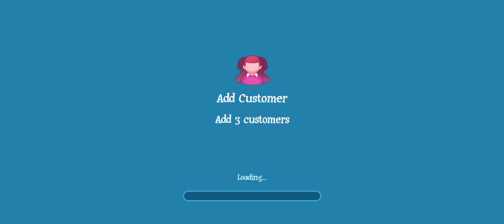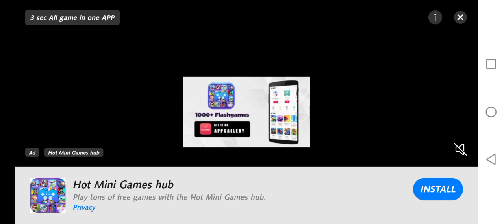LAndy's donuts level 18 can't win for this Level